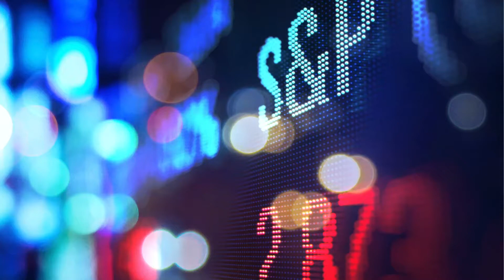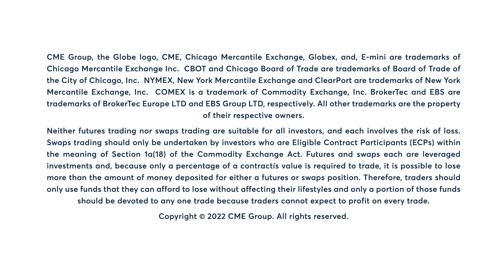Equity Market Commentary: Todd Colvin, 3/4/22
S&P 500 futures end week lower after a two-day decline as risk-off sentiment builds. Todd Colvin examines.